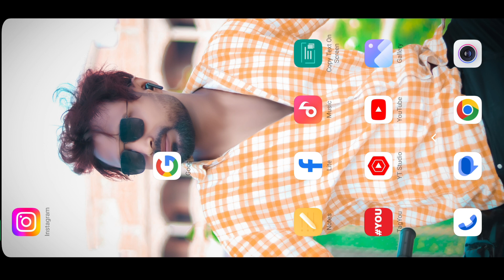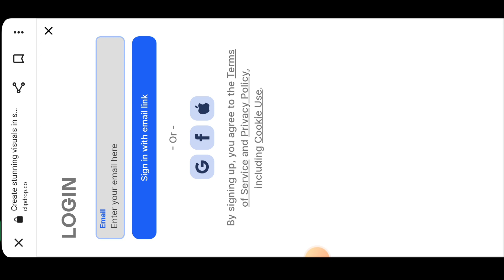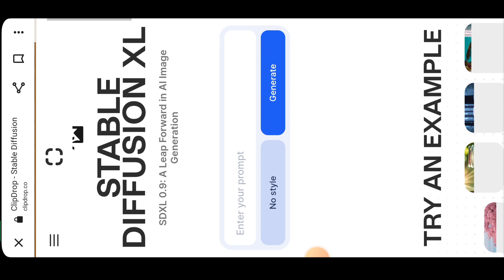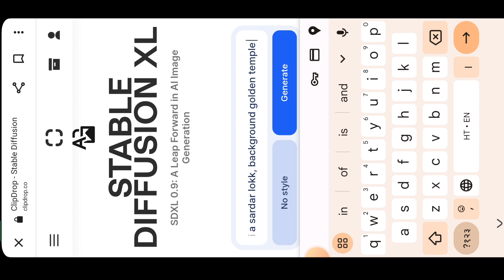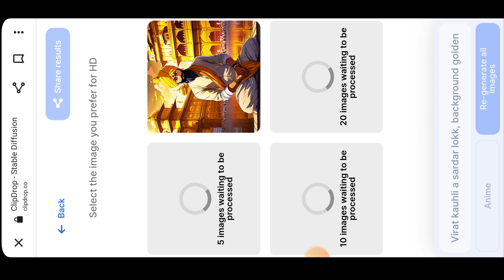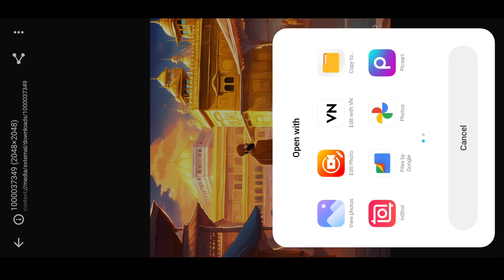Viral Ai Photo 🔥 || Clip Drop Ai Photo Genrate || Instagram Viral pic Ai editing kaise kare